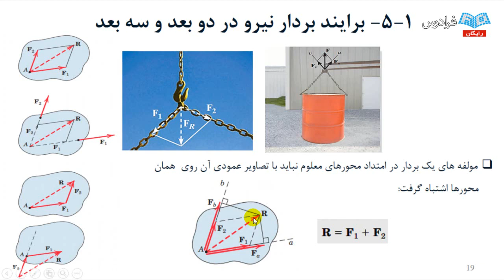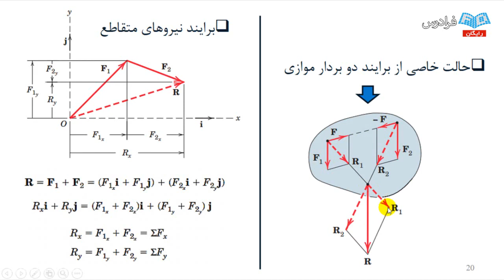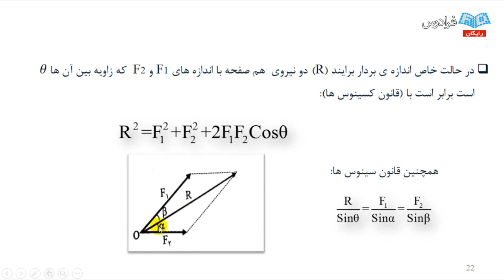Learn The Art of ministry of higher education for Fun and Profit